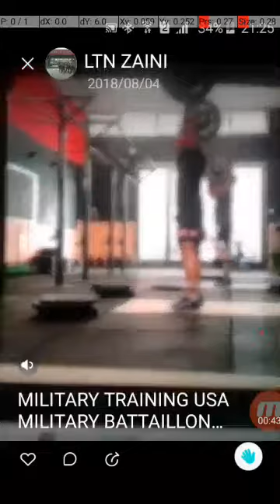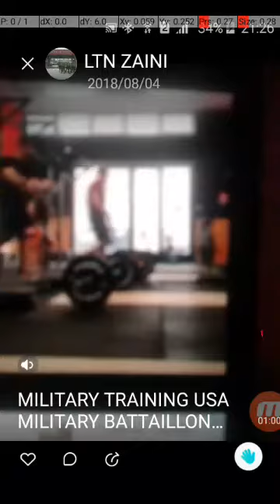24 January 2020(1)